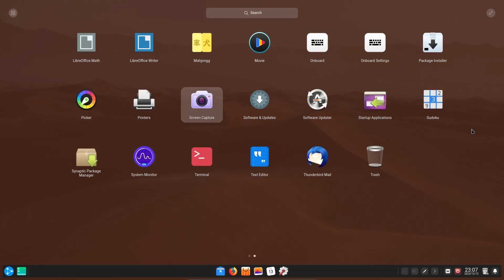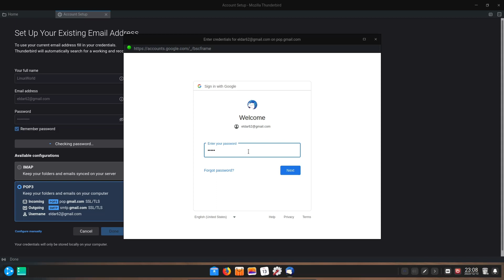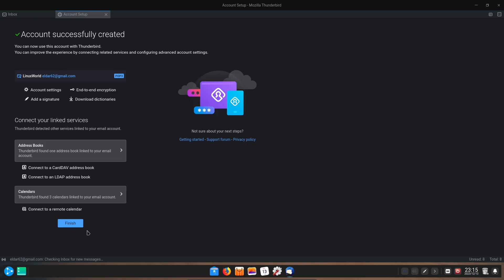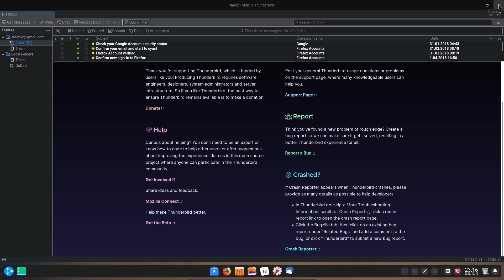The Easy Guide to Configuring Thunderbird App in UbuntuDDE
Access all your messages, calendars, and contacts in one fast app. Filter and organize the way you like. Manage all accounts separately or in a unified inbox. Thunderbird simply makes your life simpler.

Find the updated Tutorials & Introductions & News about the wonderful Linux World in this channel🐧